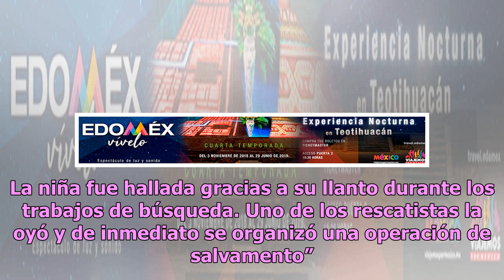Bebe resiste derrumbe y temperatura de -20 grados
Un bebe sobrevivió a un derrumbe, los hechos sucedieron el pasado 31 de diciembre a las 15:00 horas, cuando una estructura de la era soviética en Magnitogorsk, Rusia, se desplomó debido a una explosión de gas. La caída del multifamiliar provocó que más de 400 mil pobladores de la ciudad ubicada al e...